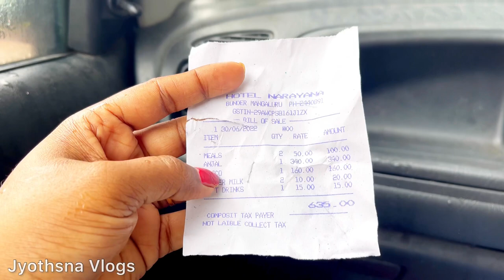Lunch at 75 years Old Mangalore Famous Hotel Narayana | ಇವರ ಫೀಶ್ ಮಸಾಲ ಫ್ರೈ ಬಾರಿ ಫೇಮಸ್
Location

Hotel Narayana
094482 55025